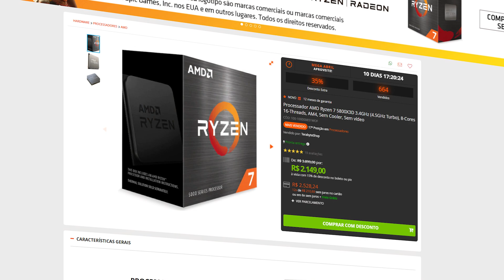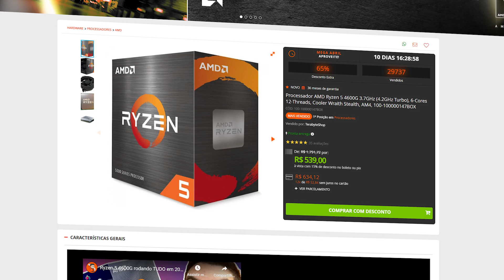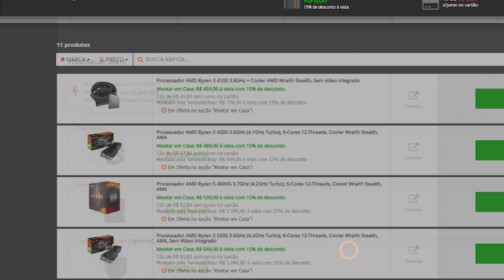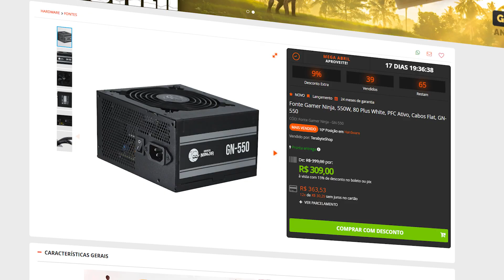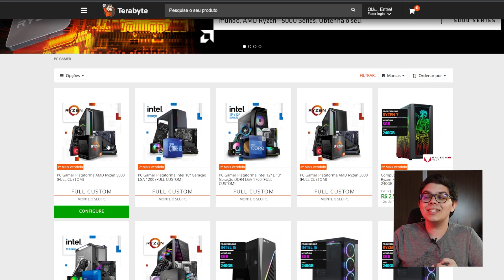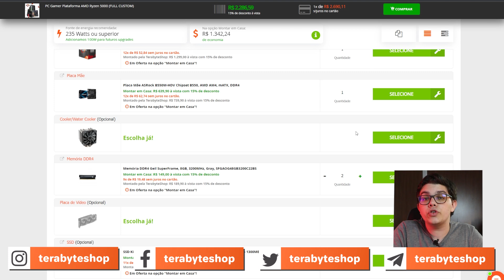Monte um PC sem se preocupar com Upgrades 😎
Uma das dúvidas mais frequentes que recebemos aqui na Tera é sobre Pcs e quais melhores componentes para upgrade. Qual vale mais a pena? Qual peça devo comprar? Qual é melhor? São perguntas que acabamos recebendo com certa frequência aqui, por isso fizemos esse vídeo para vocês. Um guia pra você não se preocupar quando for montar seu PC para receber um UP. 🤓

Confere o vídeo para se informar e já se liga que os produtos indicados pelo Robertinho estão no nosso site aqui na descrição 👇👇

¤ TERABYTESHOP ¤
Loja de Informática para Gamers e Entusiastas

(Ofertas e conteúdo diferenciado)

Roteiro: Roberto Lima
Apresentação: Roberto Lima
Captação: Willyeser Dias
Edição: Willyeser Dias